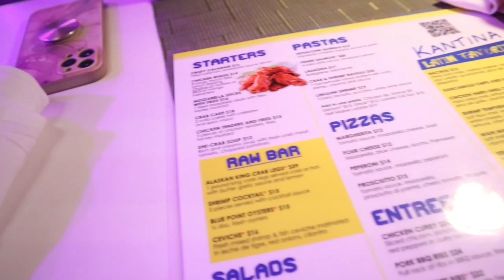Miami Vlog | Española Way | Beach Day|Ocean Drive🌴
Thank you guys for watching please make sure you￼